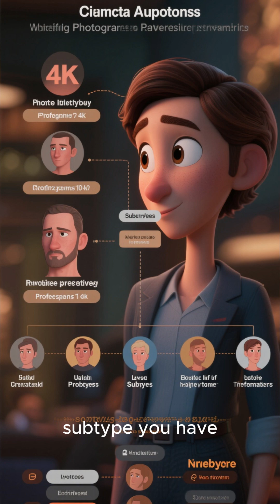The Drug Trial Failed...Then Scientists Found THIS Hidden Pattern (60% Actually Responded)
2011: A major ME/CFS clinical trial FAILS.

Overall results: NEGATIVE ❌

Hundreds of patients. Millions of dollars. The drug didn't work...

...or did it? 🔍

🧬 THE HIDDEN DISCOVERY:

When researchers dug deeper into the data:
• 60% of patients had responded DRAMATICALLY
• They got significantly better
• The drug HAD worked... just not for everyone

💡 WHAT THIS PROVED:

ME/CFS isn't ONE disease.

It's MULTIPLE subtypes masquerading as the same condition:
✅ Same fatigue
✅ Same crashes
✅ Same symptoms

❌ COMPLETELY different biological mechanisms underneath

🔬 THE IMPLICATION:

You can't treat them all with the same drug.
That's like using one key for every lock.

This is why biomarkers are CRITICAL:
→ Test
→ Identify subtype
→ Targeted treatment

It's not one-size-fits-all anymore.
It's precision medicine.

The complete story of the 96% accurate biomarker test and what it means for ME/CFS diagnosis.